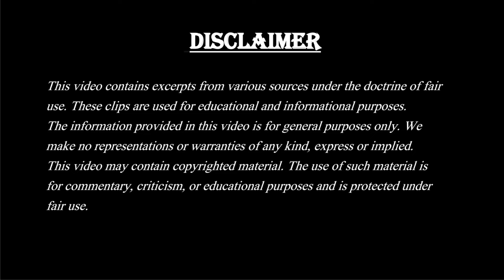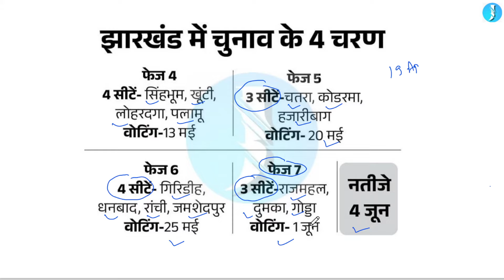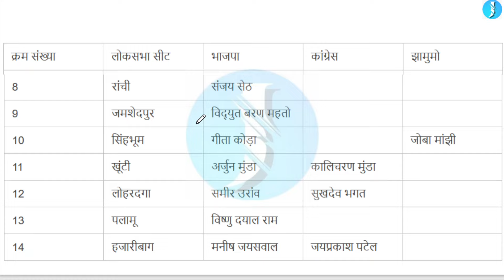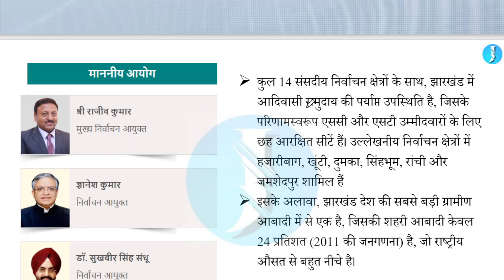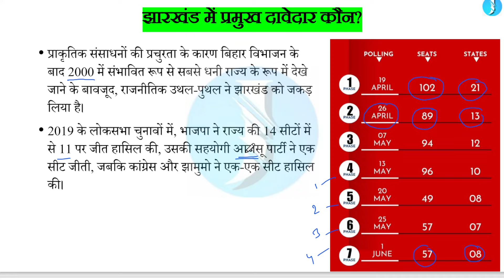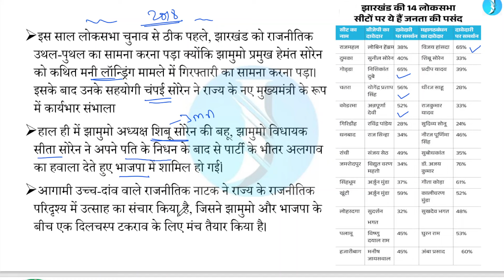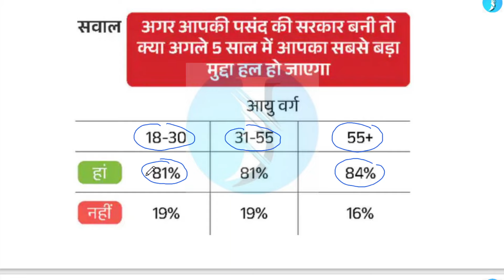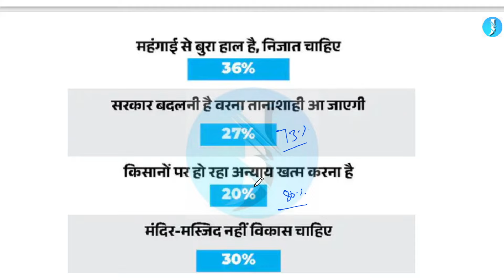झारखंड लोकसभा चुनाव | चुनाव से जुड़े सारे जानकारी जो आपको जानना चाहिये